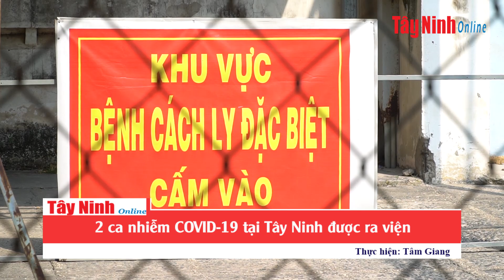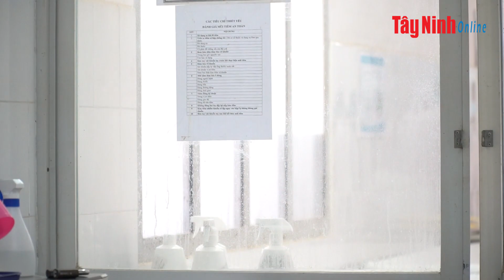2 ca nhiễm COVID-19 tại Tây Ninh được ra viện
2 ca nhiễm COVID-19 tại Tây Ninh được ra viện